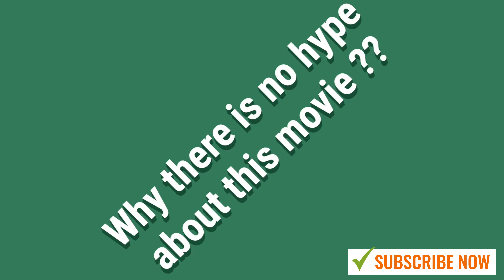Dhanush's acting will leave you spellbound in SIR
Are you excited to watch the latest blockbuster movie, SIR? Before you do, check out our in-depth review to get a better idea of what to expect. We'll give you a breakdown of the plot, characters, and overall cinematography, so you can decide if it's worth your time and money. As we delve into this movie, we'll also give you some interesting facts you probably didn't know.